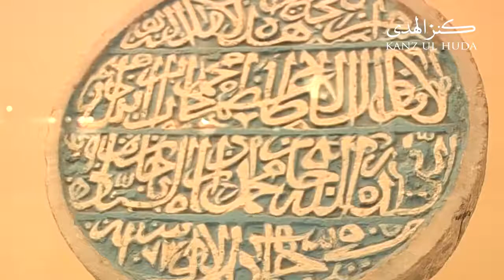Exhibition The Old Relics Of​ Masjid E Haram And Masjid E Nabawi ﷺ